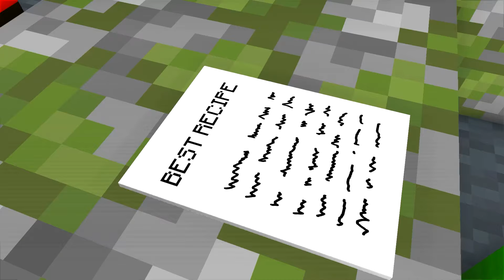まいぜんシスターズ : マイキーと善一 料理 (まい泉マインクラフトアニメーション)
この動画はまいぜんの派生作品です
公式アニメではありません